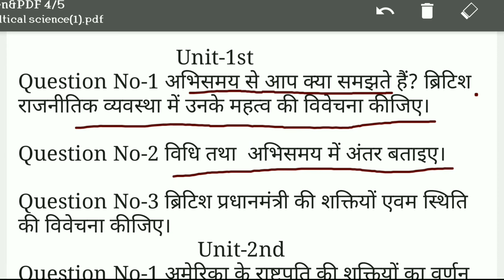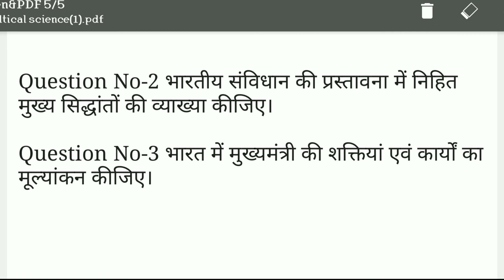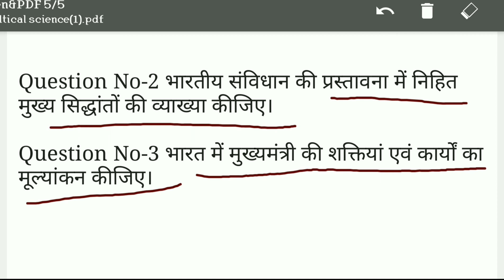Important question political science